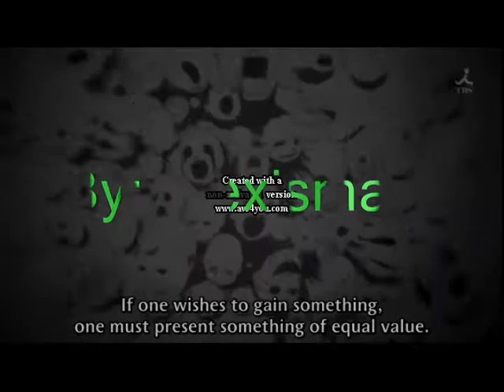This is halloween FMA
I think this is my best creation yet!! over 130 students at my school have seen this video!